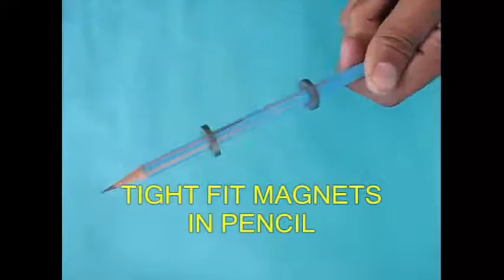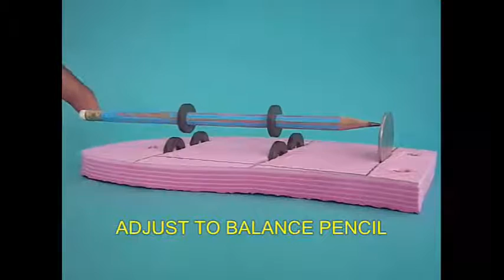Levitating Pencil | Punjabi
Make a pencil hang in the air and rotate too.
Take an old rubber slipper and make three cuts.
Place a coin in one cut.
Push fit two ring magnets in a sharpened pencil.
Now fit magnets in the rubber.
The front pencil magnet must attract the front rubber magnets.
The rear pencil magnet must repel the two rear rubber magnets.
Now align and adjust the magnets.
The first magnets attract the pencil magnet.
The rear magnets repel the pencil magnet.
Place the pencil and try to suspend it.
For this you may have to shift the pencil magnets a little.
Twirl the levitating pencil and it will keep turning for a longtime.
Next stick a taper paper strip on the pencil.
Stick this spiral to the pencil.
This amplifies the 'spin' of the pencil.
This amazing pencil spins, levitates and writes.